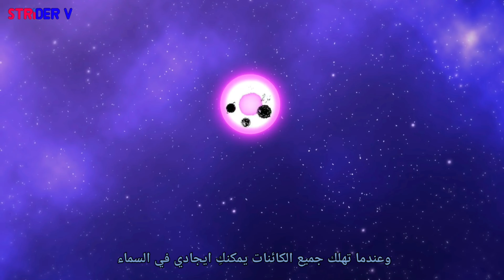Helluva Boss - you will be ok (مترجمة)